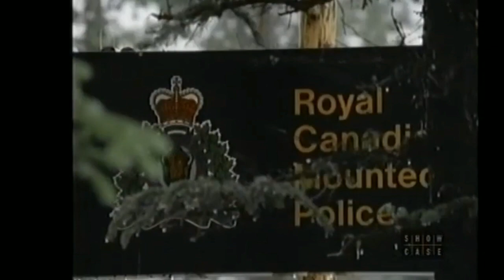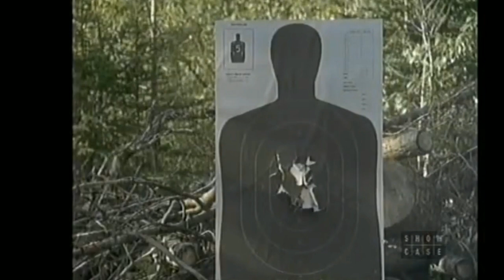north of 60: Season 2 Episode 5